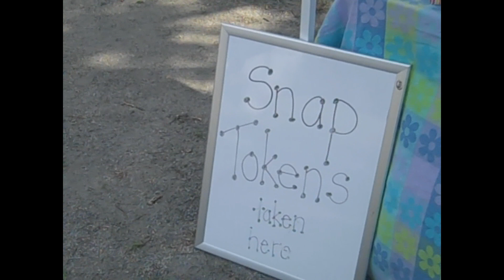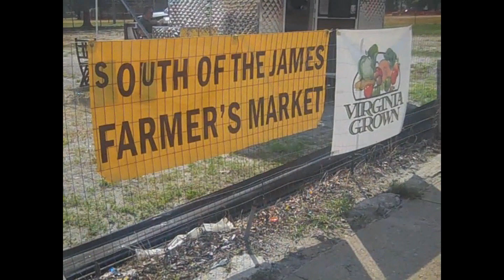Va's Farmers' Markets SNAP/EBT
Virginia Farmers' Markets